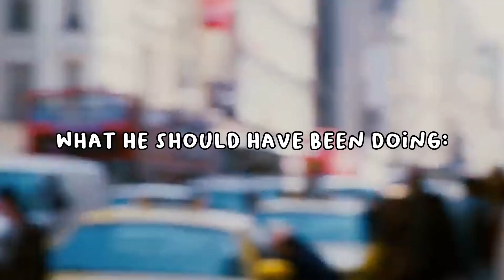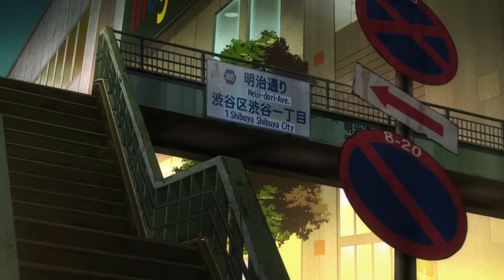NANAMI GOT THAT DOG IN HIM: JUJUTSU KAISEN S2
Now go drink some water and tell someone you love them.
MUSIC USED-
Guru Guru Jam! - Dance in the Forest

Undertale OST: 054- Hotel by Toby Fox.